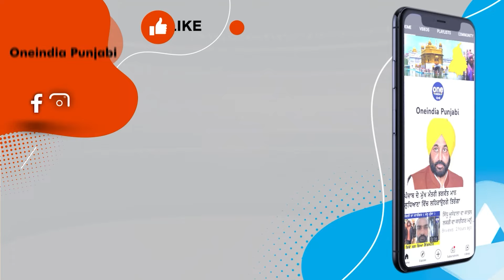CM ਮਾਨ ਨੇ ਕਰ ਲਈ ਸੁਖਬੀਰ ਬਾਦਲ ਦੀ File ਤਿਆਰ ? ਕੀ ਬਾਦਲ ਨੇ ਗਲੀਆਂ 'ਚ ਖਿਲਾਰੇ ਸੀ ਪਾਵਨ ਸਰੂਪ ਦੇ ਅੰਗ ?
CM ਮਾਨ ਨੇ ਕਰ ਲਈ ਸੁਖਬੀਰ ਬਾਦਲ ਦੀ File ਤਿਆਰ?
ਕੀ ਬਾਦਲ ਨੇ ਗਲੀਆਂ 'ਚ ਖਿਲਾਰੇ ਸੀ ਪਾਵਨ ਸਰੂਪ ਦੇ ਅੰਗ?
ਕੱਢ ਲਿਆਏ ਸਬੂਤ- ਸਲਾਖਾਂ ਪਿੱਛੇ ਸੁਖਬੀਰ ਬਾਦਲ?